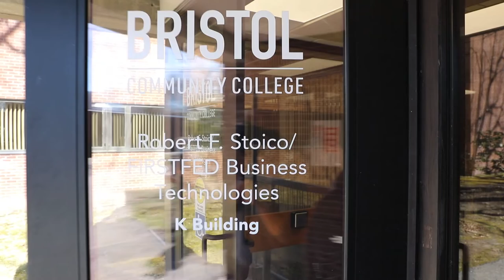Student Profile: Ryan Ribeiro, Salutatorian, Class of 2024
Ryan Phillip Ribeiro, of Fall River, came to Bristol for an education that would allow him to shift careers from a previous trade and find his true passion. While taking mostly online classes in the college’s Business Administration Transfer program, Ryan found support from his dedicated professors and family.

In addition to excelling academically in the classroom, Ryan engages with his community by playing the trumpet in the St. Anthony’s Band of Fall River.

He plans to continue his education at the University of Massachusetts Dartmouth, with the goal of pursuing a career in the financial field.